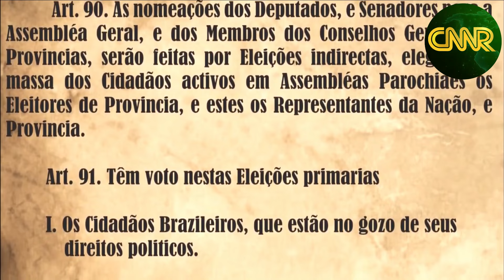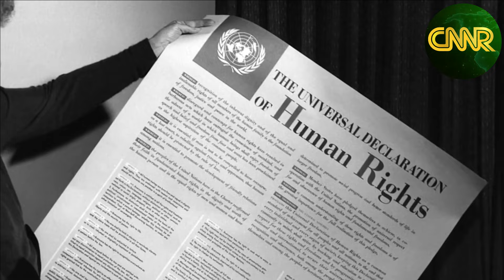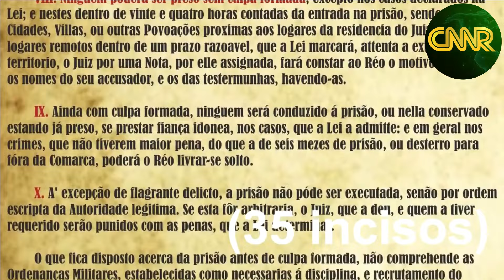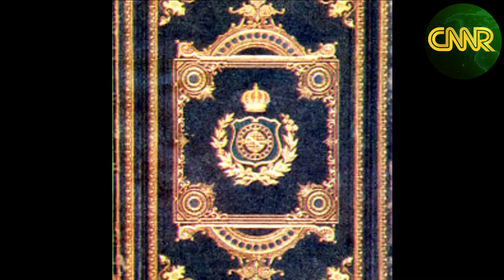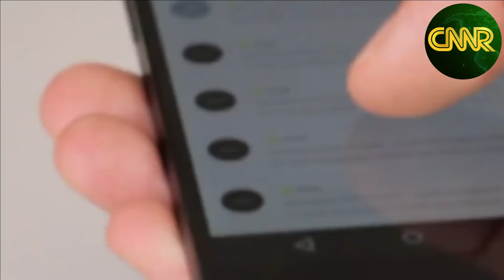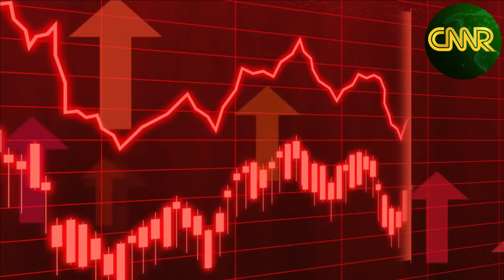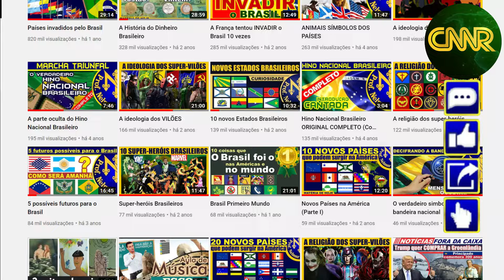Brasil Primeiro Mundo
Primeiro a ter voto feminino nas américas; a descriminalizar a homossexualidade, a proibir a maconha, a ter legislação ambiental, primeiro do mundo a utilizar combustível limpo, a ter sistema de telefonia a usar sistema de escrita para cegos. O Brasil, apesar de não ser um país de primeiro mundo, esteve à frente dos demais países das américas e do mundo em vários quesitos importantíssimos ao longo da sua história, embora muitas vezes o próprio brasileiro às vezes não tenha consciência disso.